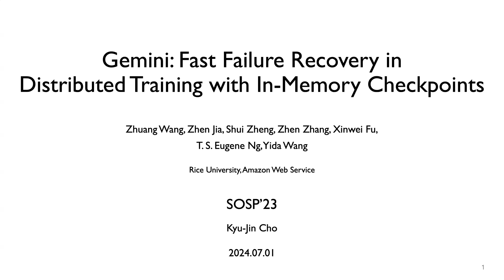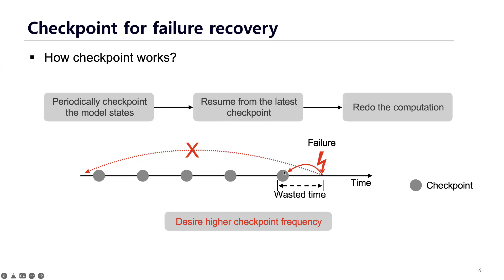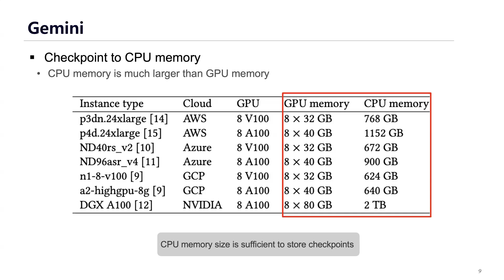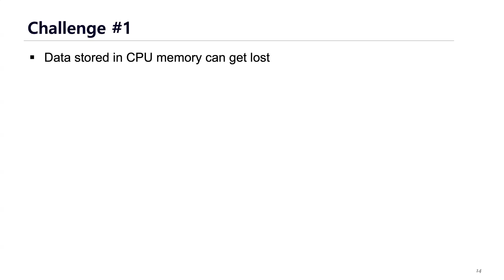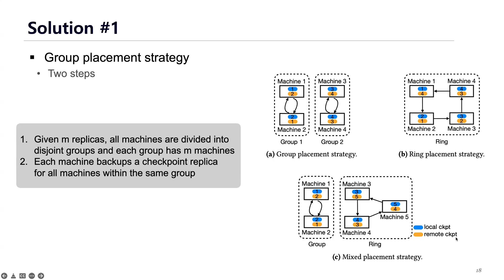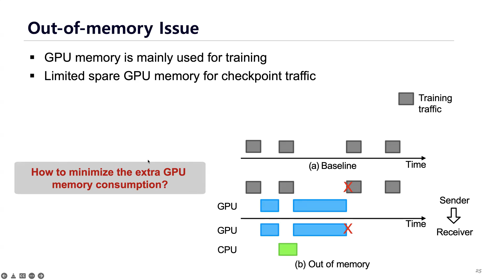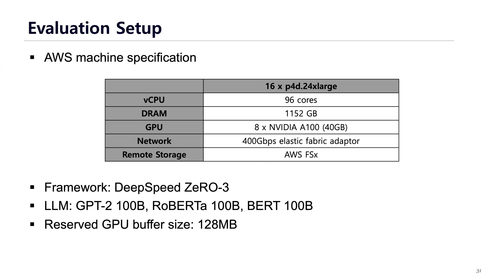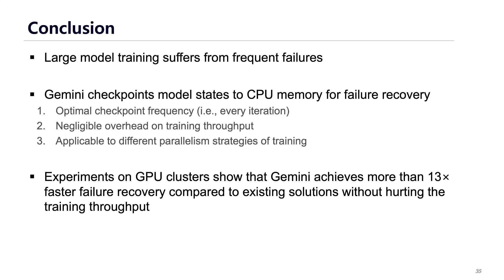[최신 연구 동향] Gemini: Fast Failure Recovery in Distributed Training with In-Memory Checkpoints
(SOSP 2023)

서울대학교 컴퓨터공학부 시스템 소프트웨어 및 구조 연구실